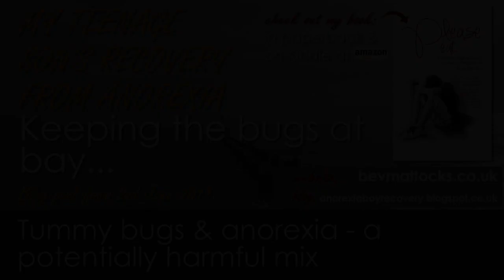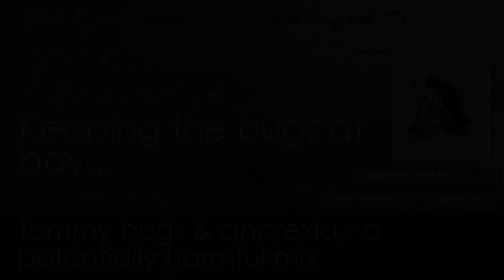Oh no, panic - tummy bug! Blog from 2.06.2011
Back in 2011, I began a blog - about my teenage son's descent into and recovery from the eating disorder, anorexia nervosa, which he developed in 2009 (now fully recovered and training to be a psychologist). The aim was (and is) to show that boys get eating disorders too, as well as girls.

I am now serialising my blog here on my YouTube channel to help other parents struggling with an eating disorder in the family, to hopefully identify the eating disorder quicker, fast-track the huge learning curve and get their teenage son or daughter into treatment as quickly as possible.

Here I read the post from 2nd June 2011: "Oh no, panic - tummy bug!"

***Warning: some people might find these videos triggering***

Website and forum for parents and carers of young people with anorexia and other eating disorders:

FEAST (the support network for parents & carers of young people with eating disorders)

To listen to chapters from my book “Please Eat... A mother's struggle to free her teenage son from anorexia”, read by the author Bev Mattocks, please visit the YouTube playlist

To purchase a copy of “Please Eat… A mother's struggle to free her teenage son from anorexia” for £9.99 (paperback) or £3.49 (Kindle) please

IMPORTANT NOTE: “Please Eat… A mother's struggle to free her teenage son from anorexia“ by Bev Mattocks is based on a combination of memories, journal notes, blog entries, forum posts and other material which the author compiled during the period that her son was suffering from anorexia, and the years that led up to his illness.

It is important to bear in mind that everything described on my blog and in my book is the author’s own personal recollection of events and the emotions she was feeling at the time. It is the sole expression and opinion of its author. Other people’s opinions, observations, memories, expression and recollections of the same events may differ. However, as far as the author can recollect, allowing for the natural fallibility of memory, all the events depicted here took place as described.

Writing about someone else’s life, especially your child’s life, is very different from writing about yourself. It needs to be approached with respect, compassion and sensitivity. When people ask what the author’s son thinks about this book, she explains that he has always been completely behind her. He is as keen as she is to raise awareness of eating disorders in boys and help other families that might be facing a similar situation. However, to protect his privacy, she has given her son a false name. Most of the other names used in this book are false, too.

Over the summer of 2012 as the author was putting this manuscript together, the author and her son went through it with a toothcomb. He made his own comments and observations, many of which have been incorporated into this book. As with the author’s own memories, one has to allow for impurities. But, to the best of our knowledge, this book tells their story, as it happened and in the way it happened.

Of course, the author is neither a clinician nor an expert; she is just an ordinary mum writing about the day-to-day experiences of living with a teenage boy recovering from anorexia. As a result, the information provided in this book is not meant to be used, nor should it ever be used, to diagnose or treat anorexia, bulimia, EDNOS or any other eating disorder or medical condition.

For diagnosis or treatment of anorexia, bulimia, EDNOS or any other eating disorder or medical problem, please consult your own physician.
Please note: the author does not endorse any specific eating disorder treatment approach or model.

Each individual is different, and the strategies used and outlined in this book may not be suitable for other families.